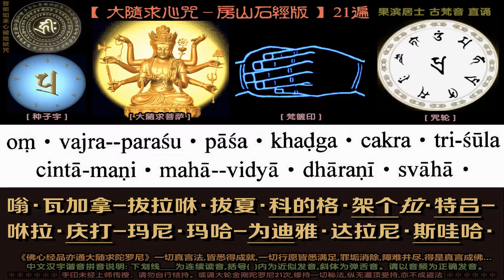大随求心咒-21遍-房山石经版- 果滨居士选 古梵音 直诵-中文汉字谐音拼音注音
嗡・瓦加拿-拔拉咻・拔夏・科的格・架个拉・
特吕-咻拉・庆打-玛尼・玛哈-为迪雅・达拉尼・斯哇哈・

《佛心经品亦通大随求陀罗尼》一切真言法,皆悉得成就,一切行愿皆悉满足,罪垢消除,障难并尽.得是真言成佛...
中文汉字谐音拼音说明: 下划线___为连续读音,括号(  )内为近似发音 。斜体为弹舌音。请以音频为正确发音。
※ 手印未经上师传授，请勿自行结持。或诵大轮金刚陀罗尼21次,修持一切秘法,纵无灌顶受持,亦不成盗法 ※
在此特别感谢果滨居士古梵音念诵的法布施。影片中的咒语中文汉字谐音注音是有局限的，尤其是梵语中的弹舌音，气音，长音，也是无法用汉字读音模拟的，请以声音及罗马拼音为准。由于某些咒语有念诵次数要求，无法手持念珠时又结手印及作观想，有种种不便，故制作此类影片方便跟念得全。内容为个人初步学习之用，多由网络收集，仅供参考，有误之处，请各位大德指正。